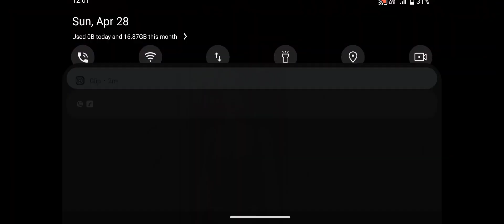April 28, 2024